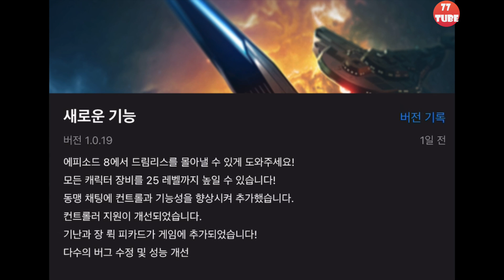스타트렉 레전드 #12 이번 업데이트는 에피소드8! 기난과 장뤽피카드 추가! 에피소드8 위령탑 편집영상 (Star Trek: Legends)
에피소드8과 새 케릭터 2명 추가됨!

버전: 1.0.19
업데이트일: 2022년 1월 18일
에피소드 8에서 드림리스를 몰아낼 수 있게 도와주세요!
모든 캐릭터 장비를 25 레벨까지 높일 수 있습니다!
동맹 채팅에 컨트롤과 기능성을 향상시켜 추가했습니다.
컨트롤러 지원이 개선되었습니다.
기난과 장 뤽 피카드가 게임에 추가되었습니다!
다수의 버그 수정 및 성능 개선

공식 팀 기반 RPG에서 Star Trek 유니버스를 탐험해 보세요. U.S.S 아르테미스 호의 선장이 되어 미스터리한 넥서스 안으로 워프해 보세요. 넥서스에서는 새로운 세계를 발견하고 오리지널 시리즈, 넥스트 제너레이션, 딥 스페이스 나인, 보이저, 엔터프라이즈, 디스커버리, 피카드와 같이 스타 트렉의 모든 프랜차이즈에 등장하는 40명 이상의 캐릭터와 동료가 될 수 있습니다. 아무것도 보이지 않는 넥서스에서의 서사적인 모험을 통해 선원의 스킬과 특성이 빛을 발하도록 만들어 주세요.

나만의 원정 팀을 이끌어 보세요. 수행중인 작업에 맞게끔 전략을 짜서 적절한 팀원을 선택해 보세요. 커크, 피카드, 버넘, 제인웨이, 데이터, 그리고 더 많은 스타 트렉 유니버스의 캐릭터 중 가장 좋아하는 캐릭터를 선택할 수 있습니다.

마스터 전술가가 되어 보세요. 적을 처치하고 임무를 완료하기 위한 올바른 전술을 사용하세요. 모든 전설 캐릭터는 업그레이드가 가능한 유니크한 스킬 세트와 능력을 보유하고 있습니다. 스폭의 벌칸 신경 꼬집기부터 워프의 치명적인 발레흐까지 다양한 스킬과 능력을 만나 보세요.

함교를 지휘하세요. U.S.S. 아르테미스의 함교에서 직책에 맞는 선원을 배정하세요. 함교에서 선원들은 원정 팀을 지원하며 임무 성공과 실패에 중요한 영향을 미칠 수 있습니다.

서사가 풍부한 캠페인: 대담하게 넥서스 안으로 들어가세요! 넥서스와 우주의 운명에 관한 서사적인 스토리라인에 참여하세요.

화려한 그래픽: 아름다운 렌더링의 3D 세계, 전부 현실화되어 자연스럽게 움직이는 캐릭터, Apple 기기에서 콘솔 수준의 게이밍 경험을 제공하는 다이내믹한 그래픽 시스템을 만나 보세요.